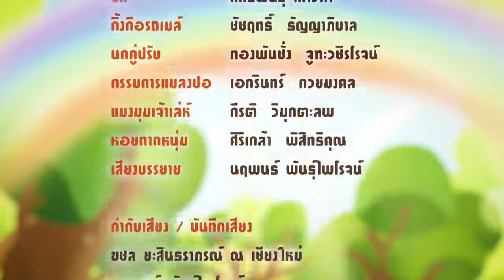FLYWORM หนอนน้อยผจญภัย EP22 ตอน: อันตรายจากกิ้งก่าพรางตัว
การ์ตูนแอนิเมชัน “FLY WORM หนอนน้อยผจญภัย” โดย บริษัท พีเจ เอาท์ซอสซิ่ง จำกัด มีจำนวน 40 ตอน ความยาวตอนละ5 นาที  โดยการ์ตูนแอนิเมชันเรื่องนี้มุ่งเน้นเสริมสร้างจริยธรรม คุณธรรม ความสามารถในการคิด และการแก้ปัญหาอย่างเหมาะสมและยังสามารถเรียนรู้ที่จะอยู่ร่วมกับผู้อื่นในสังคมได้ โดยรู้จักหน้าที่ของตนเองและสามารถช่วยเหลือตัวเองได้อย่างเหมาะสมกับวัย